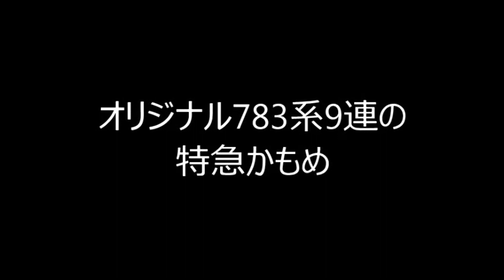【走行動画】783系オリジナル色9両編成 特急かもめ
平成2年5月、783系9連で運転されていた
特急かもめ。先頭車の青いラインがかもめの
象徴で、485系が主力の運用にあって
783系の乗車率はかなりよかったですね。